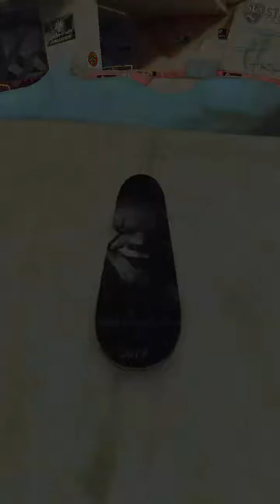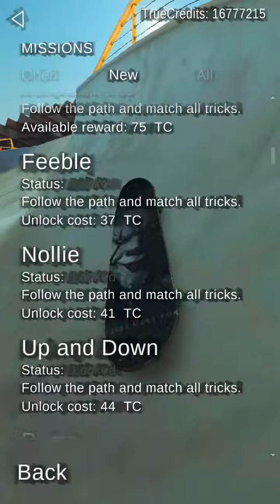Tony hawk who